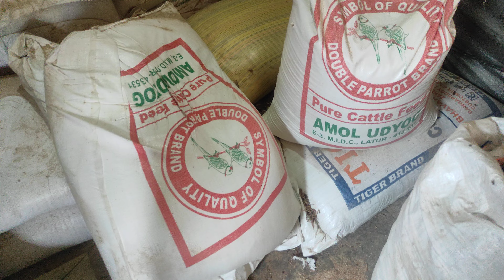7601032205 goats feeds one shop All food chana ki kari chunni Bhusa in hyderabad Telangana